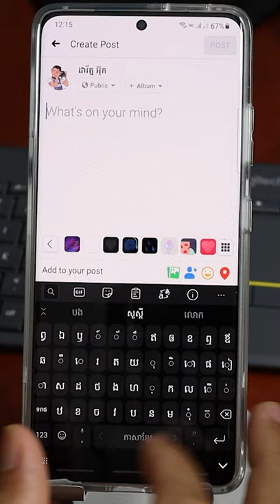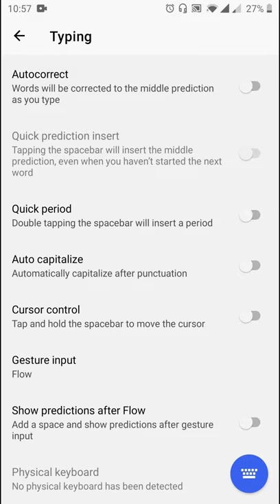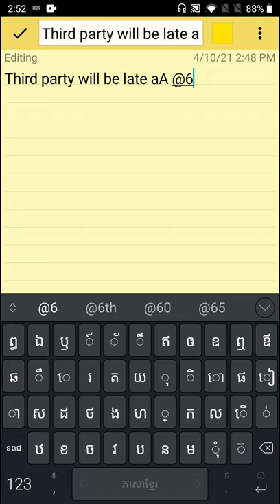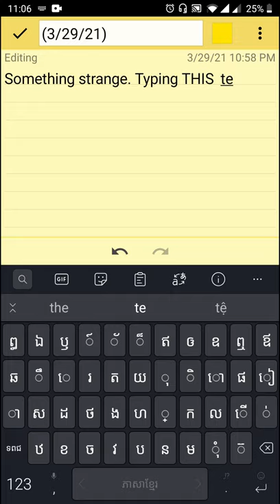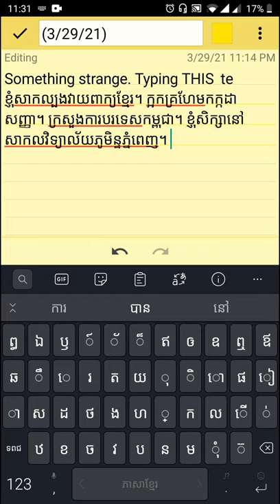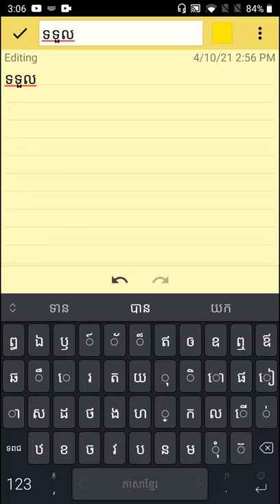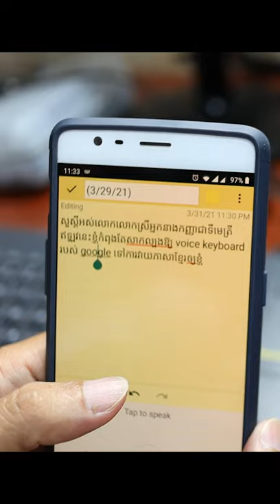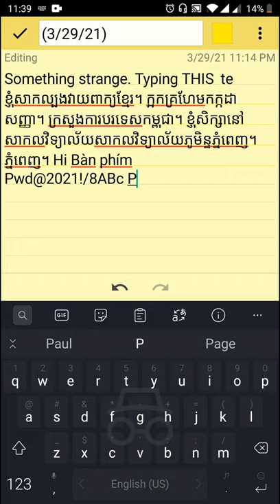Microsoft SwiftKey keyboard វាយភាសាខ្មែរនៅលើទូរស័ព្ទដៃបានលឿនជាងកុំព្យូទ័រ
ជឿអត់ថានៅលើទូរស័ព្ទដៃ យើងអាចវាយភាសាខ្មែរបានលឿនជាងនៅលើកុំព្យូទ័រ? វីដេអូនេះណែនាំឱ្យបងប្អូនស្គាល់កម្មវិធីមួយឈ្មោះ Microsoft SwiftKey Keyboard និងកម្មវិធីមួយទៀតឈ្មោះ Google Voice Keyboard ដែលជួយឱ្យបងប្អុនអាចធ្វើការវាយភាសាខ្មែរយើងបានយ៉ាងលឿន ដោយគ្រាន់តែអូស ជំនួសឱ្យការវាយ និងនិយាយឱ្យកម្មវិធីវាយពាក្យតាមសំឡេងបញ្ជារបស់យើង។